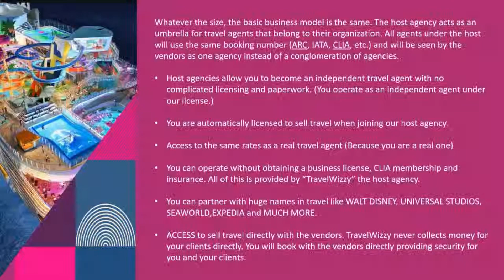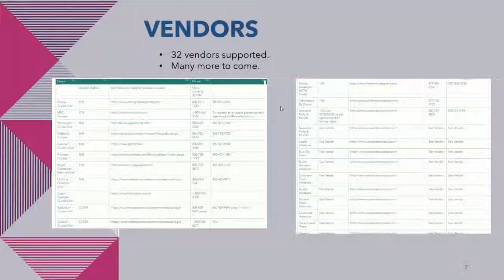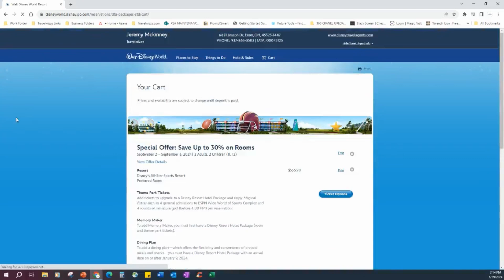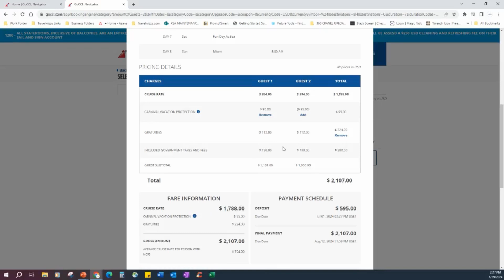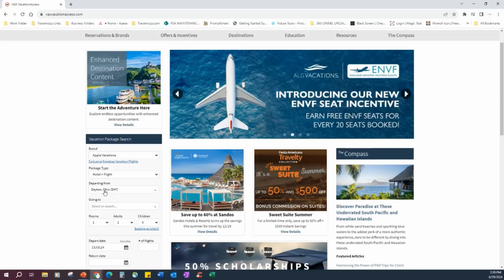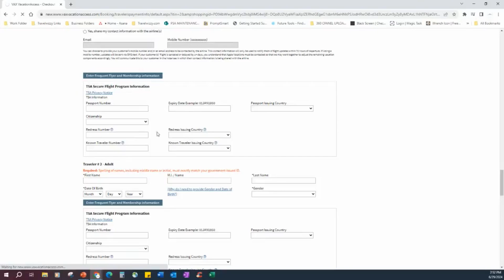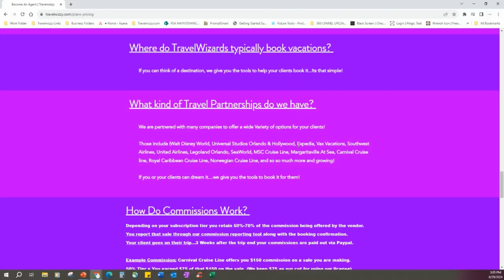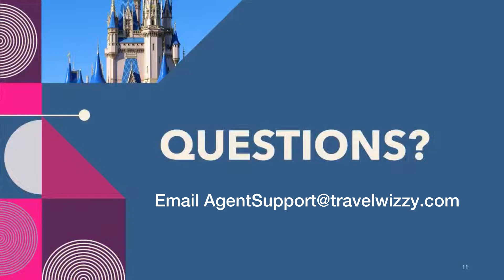How To Become An Independent Travel Agent (FREE) - I’ll show you how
How to become an independent travel agent